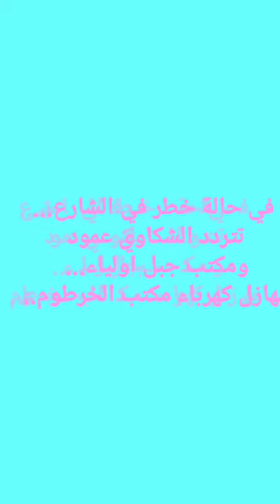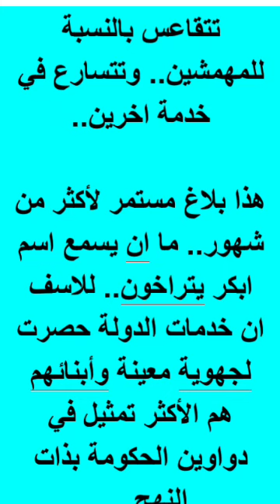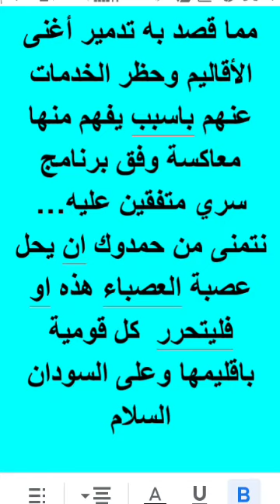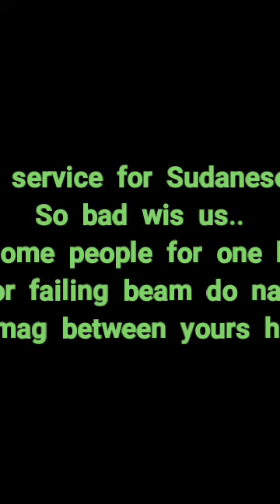سوء خدمات شركة كهرباء السودان واحتكارية الخدمة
عمود ساقط وعدد بلاغات. وتسويف وعدم اهتمام في حين يهتمون بتصليح لمبة انارة متناسين الخطر العام لتقطع الاسلاك وسقوطها على الاطفال او العامة..